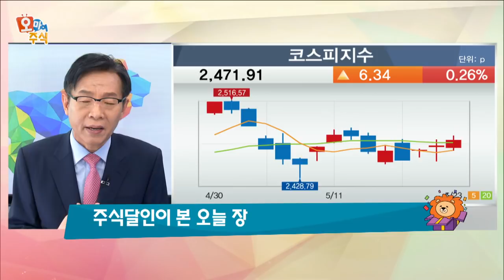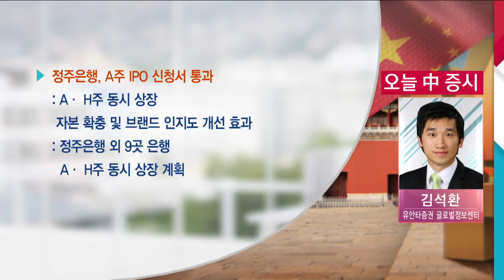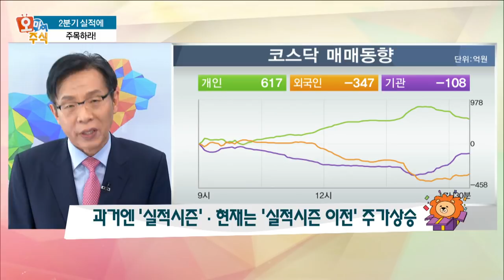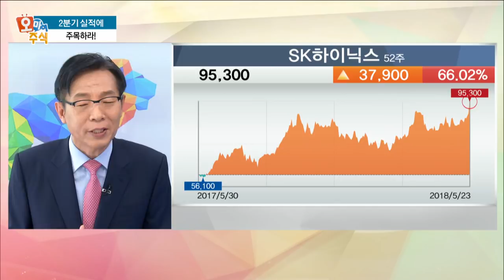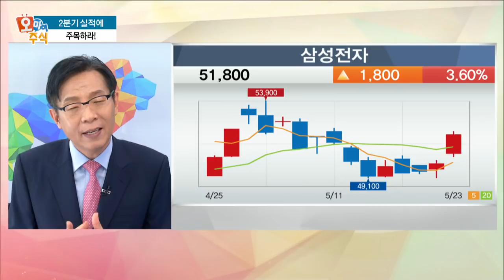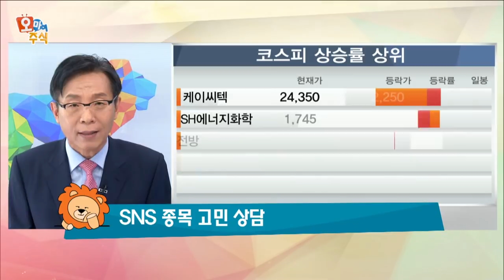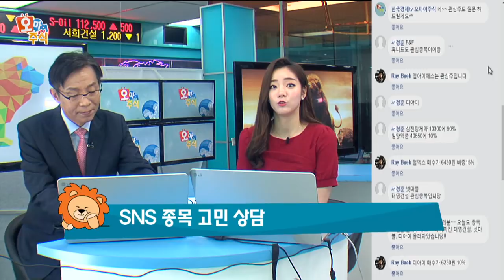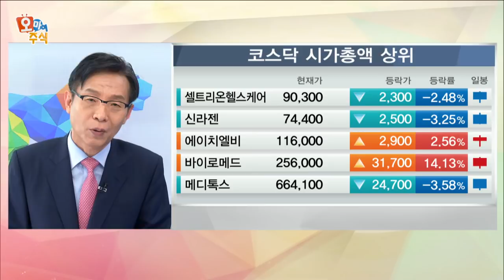[오마이주식] 2분기 실적에 주목하라